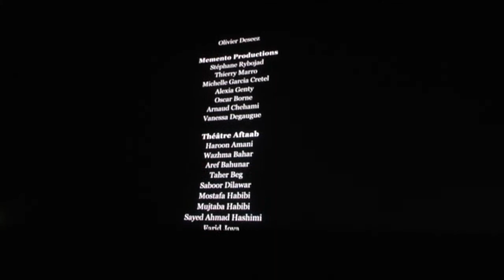"Kabullywood" : rencontres au Méliès de Montreuil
Lundi 16 décembre 2019, au cinéma Le Méliès de Montreuil, l'association des spectateurs, Renc'Art au Méliès, en la personne de Claudine Palacio et de Ralph Eltabet, présente le film de Louis Meunier "Kabullywood" et reçoit 3 des acteurs : Omid Rawendah, Farid Joya et Reza Rajabi pour une rencontre avec le public.